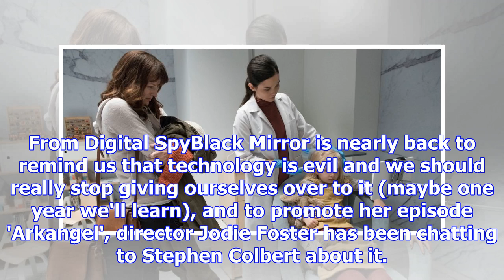Jodie foster premieres new clip of her black mirror ep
From Digital SpyBlack Mirror is nearly back to remind us that technology is evil and we should reall...